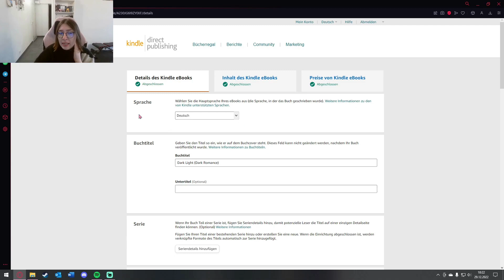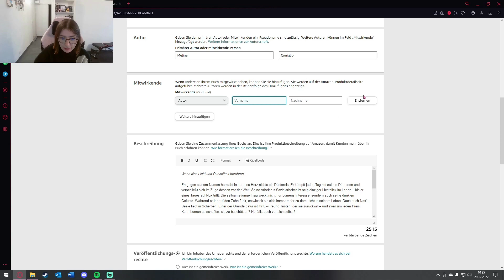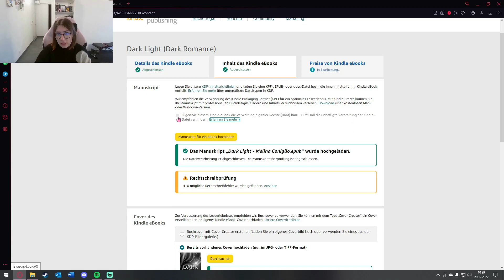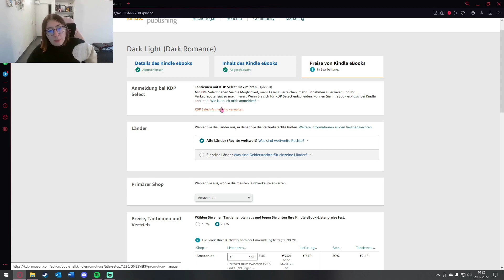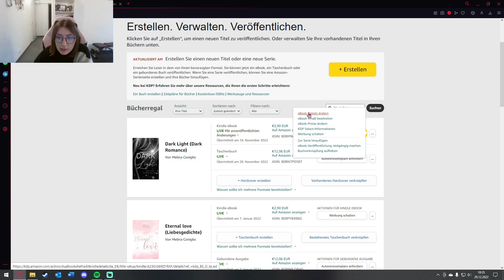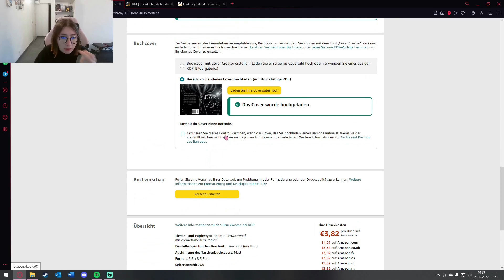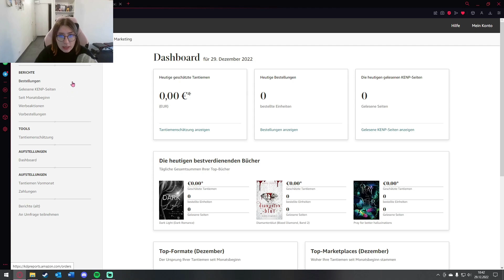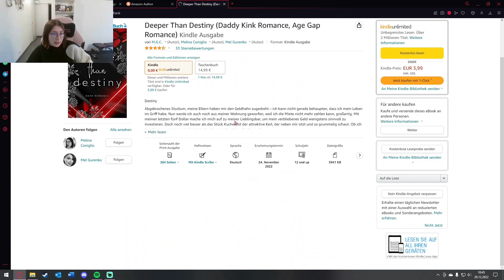So lädst du dein Buch bei Amazon KDP hoch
Wie lädt man eigentlich sein eBook bzw. Buch bei Amazon hoch? Und was bietet Amazon KDP noch für coole Möglichkeiten, sein Buch zu vermarkten? Das alles erkläre ich euch in diesem Video, indem ich mit euch einen Blick in mein eigenes KDP-Dashboard werfe. Auch erhaltet ihr am Ende einen kleinen Einblick in meine Zahlen. Viel Spaß!

Eure Meli ♡

MEINE BÜCHER

Meine Cam: Sony Alpha ZV-E10
Mein Mikrofon: HyperX Quadcast
Mein Schnittprogramm: ShotCut